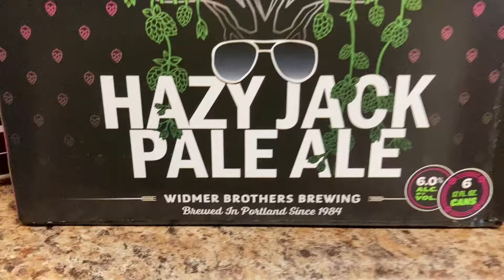Hazy Jack Pale Ale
This one is not too bad at all.